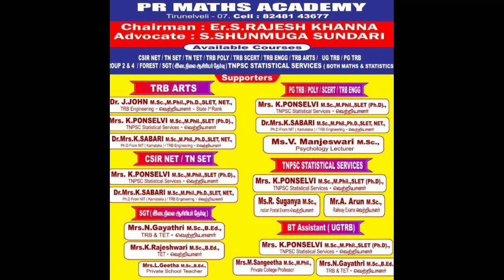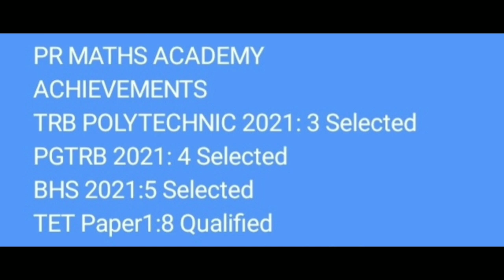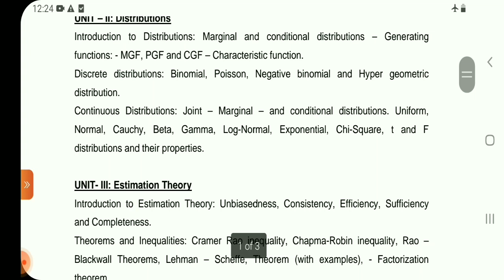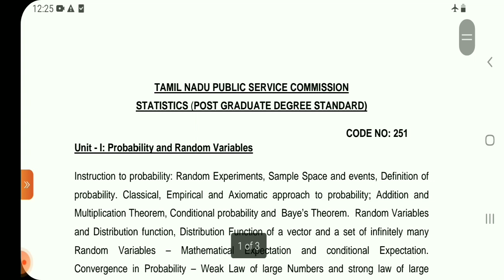ASSISTANT DIRECTOR of STATISTICS 2023/TNPSC COMBINED STATISTICAL SUBORDINATE SERVICES/STATISTICS